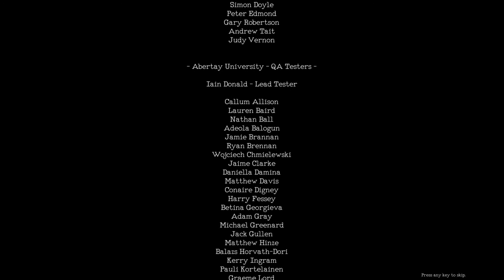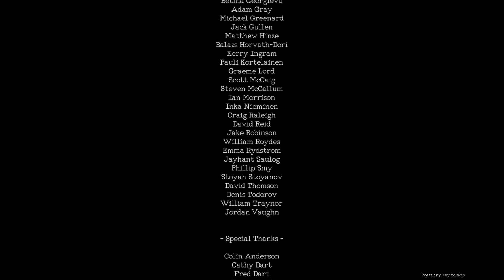Let's Play Monstrum - Dampf beschütze mich / No Commentary